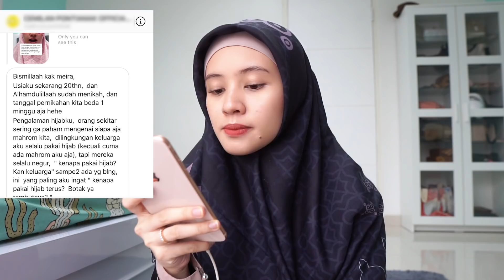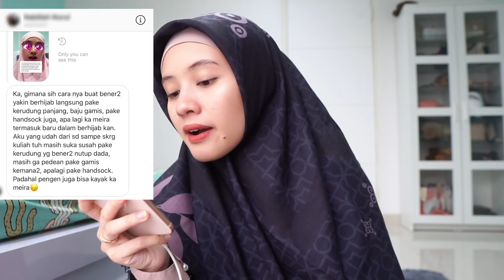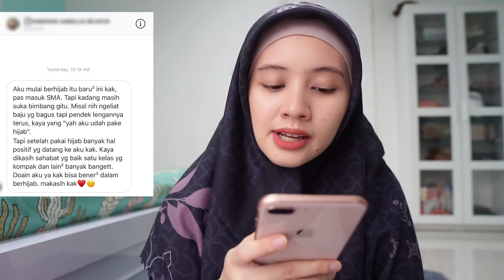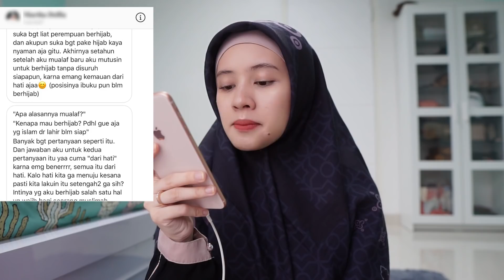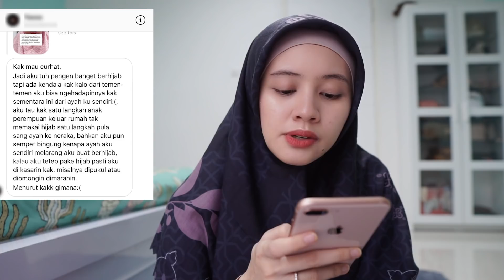meicurhat Part 1 Cerita Berhijab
Keep spreading your positive vibes guys! Love Ya !